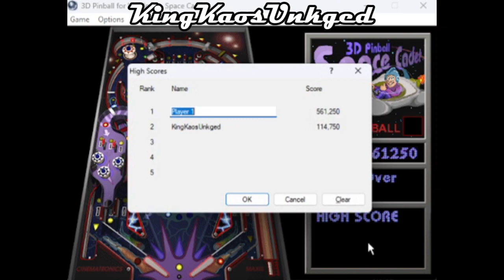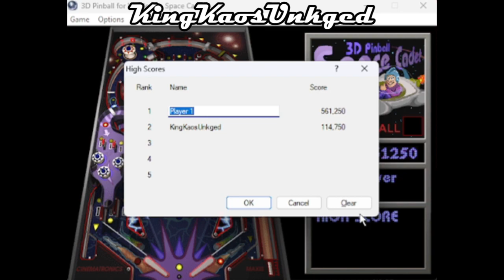Playing Windows XP Pinball Game on Windows 11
Description:
Yes I am playing one of the old games I played on my old computer machine when I started my old channel!